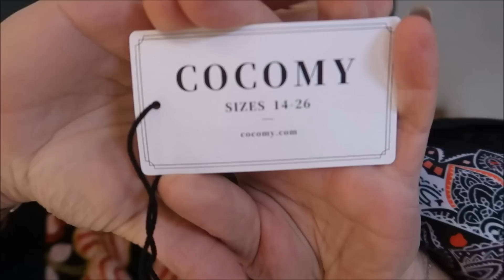Cocomy ... Attentes VS Réalité ...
❤❤❤ Mes partenaires ❤❤❤